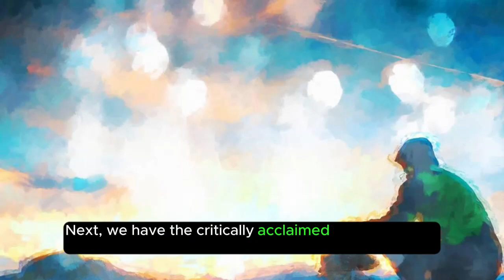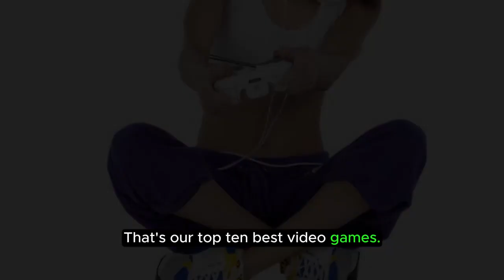Best Video Games of All Times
watch mojo,list,video games,top 10,watchmojo,best pc games,mass effect 2,batman arkham city,gaming podcast,gta 5,portal 2